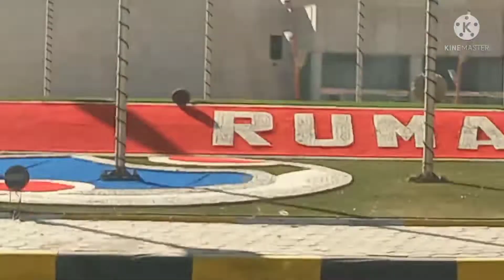my first time mag send ng pera sa rumah province